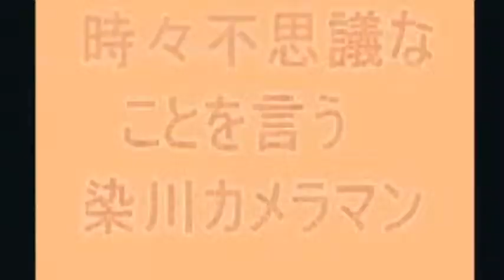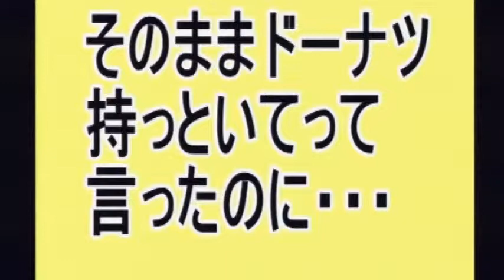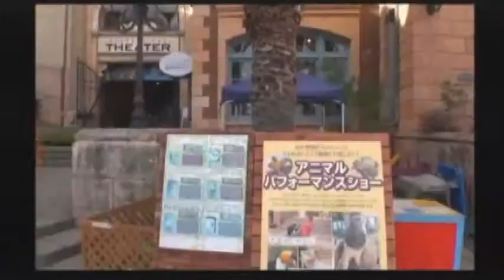S058-2【第2回】和歌山デートナビ☆和歌山マリーナシティ兄編2/5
和歌山のデートスポットを国丘アナと芸人すみたにが紹介します。第２回目は、すみたに兄と和歌山マリーナシティの巨大迷路やアニマルパフォーマンスショー、釣り公園をデートしてきました。